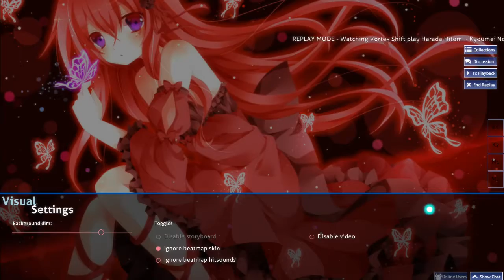[Osu!] Harada Hitomi - Kyoumei No True Force (wykyik's Insane) [Choke]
So, the past 5* songs that I've played were all chokes... This is starting to get out of hand... Luckily, I have completed on 5* song with an ACTUAL full combo... :D

1:31 RIP!!